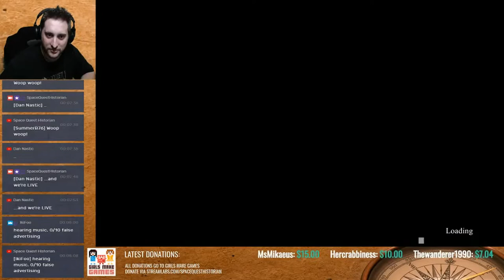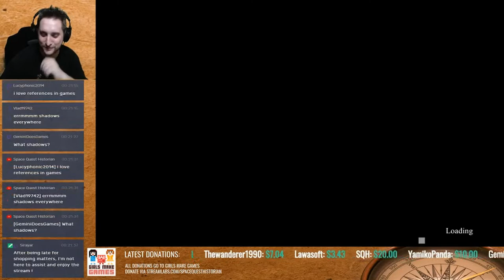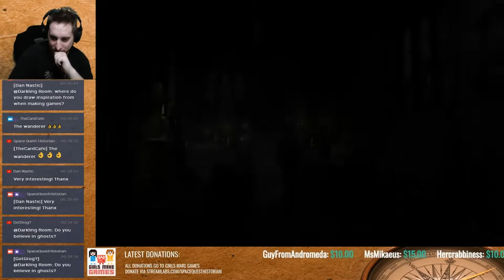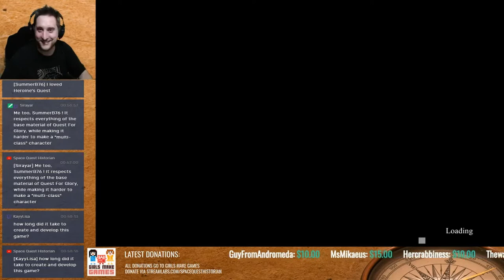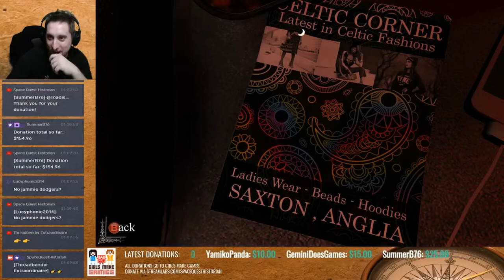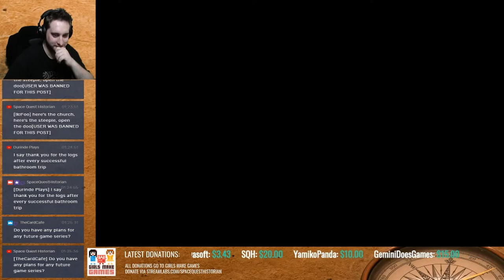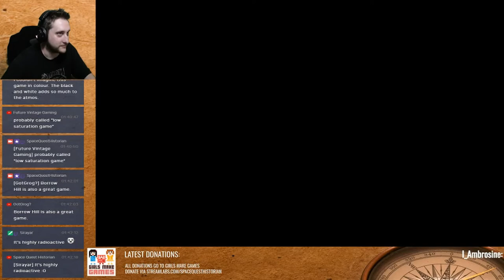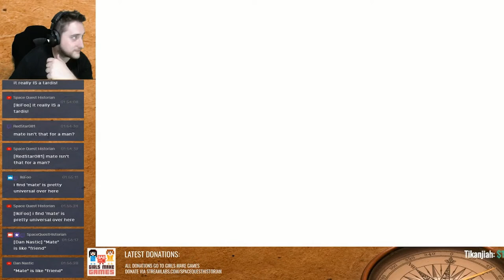NOT A GHOST | Silent Night | TheWanderer1990 feat. Jonathan Boakes & Matt Clark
TheWanderer1990 brings the spooks with some haunted rural Britishness playing "Silent Night" alongside creators Jonathan Boakes and Matt Clark.

Live streams: Every Sunday @ 21.00 CEST